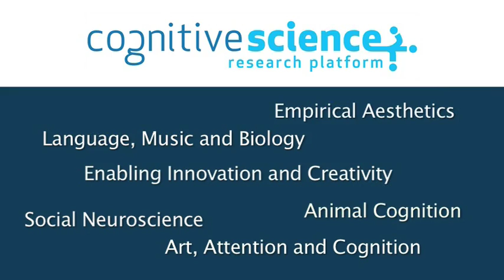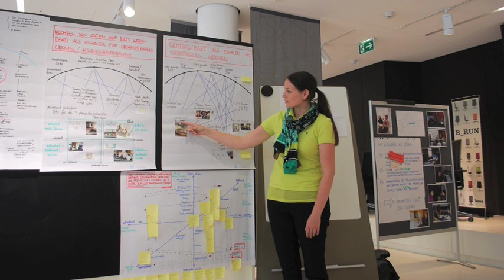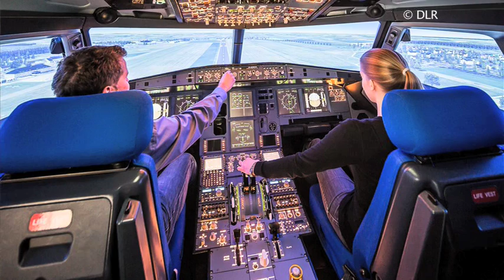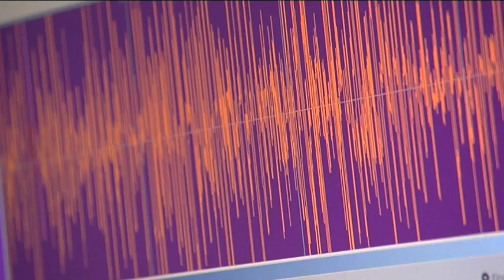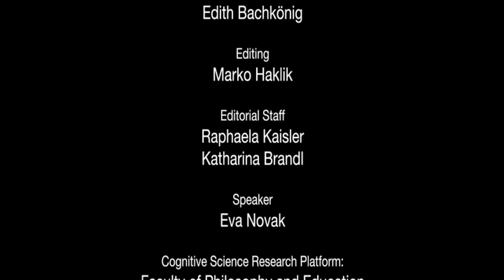Cognitive Science at University of Vienna